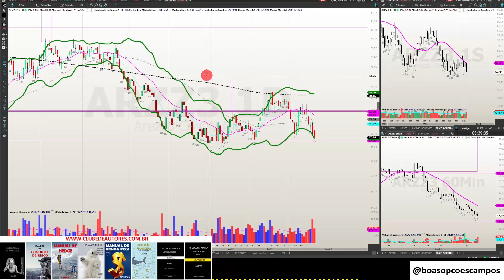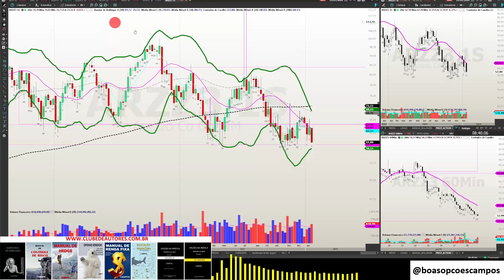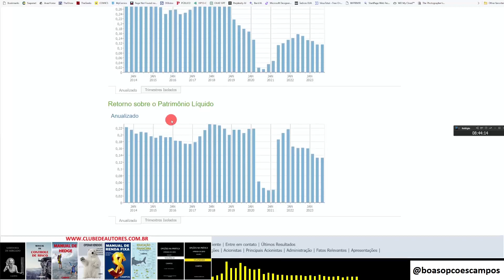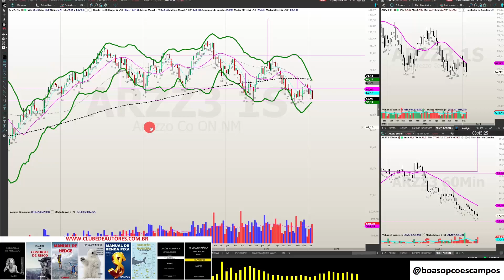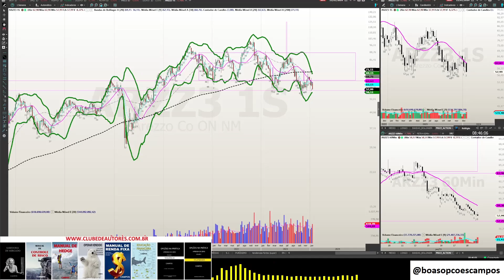ARZZ3 ANÁLISE GRÁFICA E DE FUNDAMENTOS - 19.01.2024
MANUAL DE CONTROLE DE RISCO - SAIBA COMO GERIR SEU PATRIMÔNIO, REAPLICAR O DINHEIRO QUE GANHAR, EVITAR A FALÊNCIA, OTIMIZAR SUA CARTEIRA DE AÇÕES, ESCOLHER ALVOS E STOPS NO DAYTRADE

SABEDORIA DE MERCADO! Onde eu ensino tudo que aprendi ao longo de mais de 15 anos de vida de Trader.